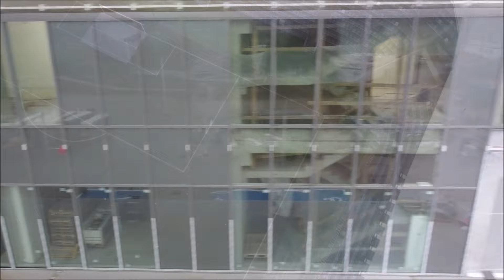#151 Budowa stadionu Wisły Płock : 23.12.2022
Pojemność docelowa: 15 000
Miasto: Płock
Kluby: Wisła
Koszt: PLN 166.5 MLN
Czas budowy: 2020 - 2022